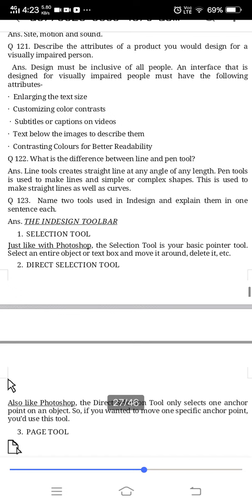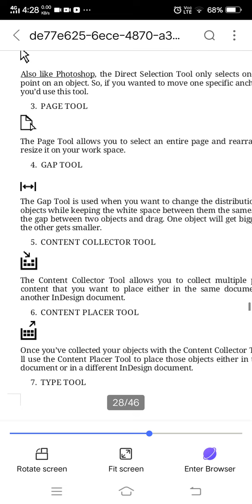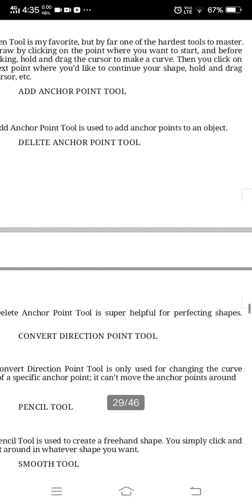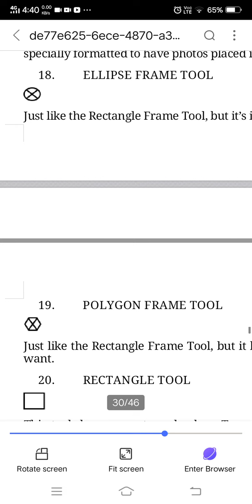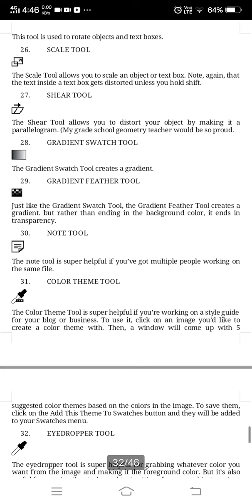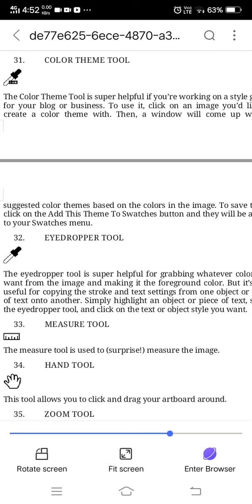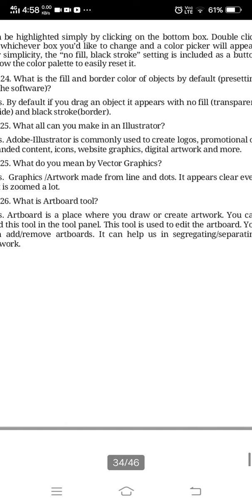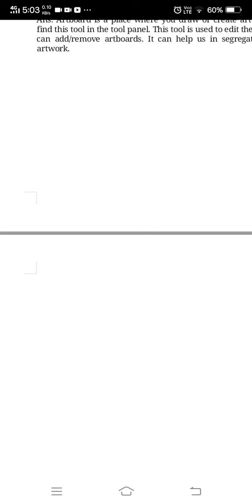class 12 design chapter softerware and there tools